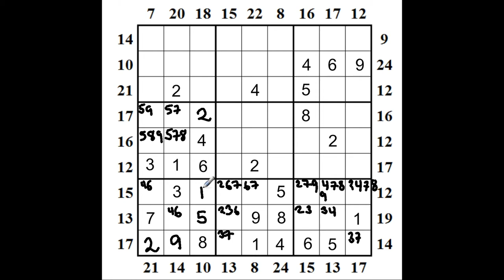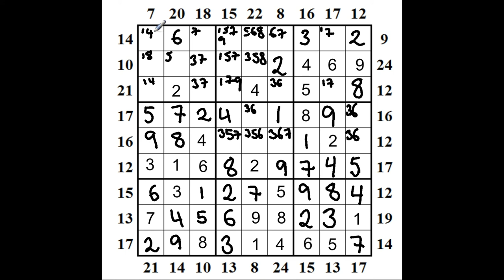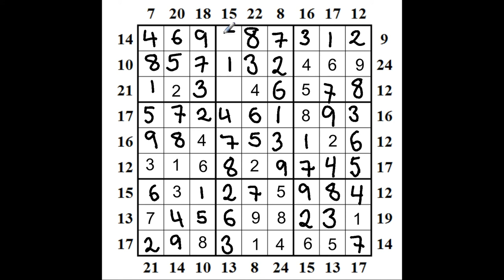Solve Insane Sudoku Puzzle - Very Hard